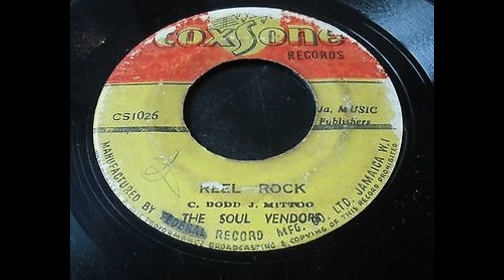Soul Vendors - Reel Rock - Coxsone 7inch 1968 Real Rock Riddim